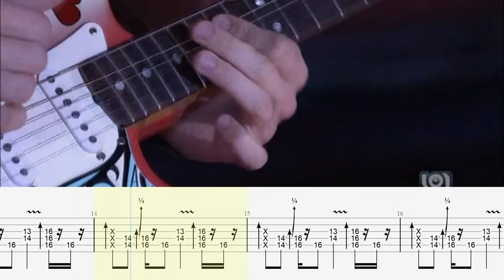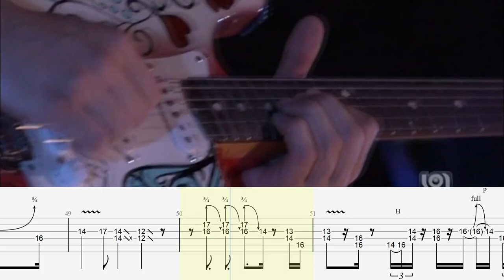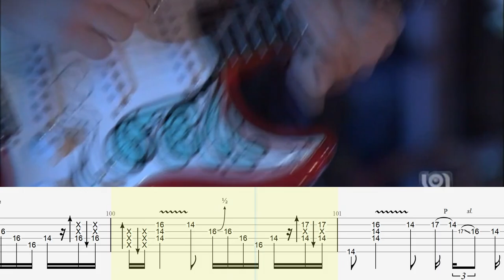Vultures Live in Webster Hall | John Mayer | Guitar Tab & Playalong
🎸 Tuning: Standard
About me:
✔ Final Groove From @BenK.
Gear:
🎤 Mic: Shure SM58
🎶 Picks: Tortex® Standard Pick .88mm
🎶 Strap Band:  Fender Monogrammed Strap Yellow
🎸 Guitar: '97 FCS Monterey Pop Proto Strat
🔊 Amps:
🔷 Two-Rock JM Sig protos (2x)
🔷 Dumble Overdrive Special
PedalBoard:
🔷 Hughes and Kettner Rotosphere
🔷 BYOC Tremolo
🔷 MXR 10-band EQ (most likely in chain with the Rotosphere)
🔷 Cornish T.E.S.
🔷 Way Huge Aqua Puss
🔷 Boss BD-2 (Keeley Mod)
🔷 Adrenalinn I
🔷 Adrenalinn II
🔷 Keeley Katana
🔷 EHX POG
🔷 Boss DD-3 (in chain with the POG)
🔷 EHX Micro Synthesizer
🔷 Marshall BluesBreaker
🔷 TS-808
✳️Next to the RS-10 controller he had three Boss TU-2 tuners (Electric, Acoustic, Spare Acoustic), a remote speed switch for the Leslie, and a MXR CAE Line Driver. The wah was a RMC.
Information from @JohnMayerGear
Timestamps:
Intro: 0:00
Verse: 0:23
Chorus: 0:42
Solo: 1:00
Verse: 1:11
Chorus: 1:31
Solo: 1:50
Verse: 2:29
Chorus: 2:48
Bridge: 3:07
Outro: 3:28
Outro Solo: 3:55